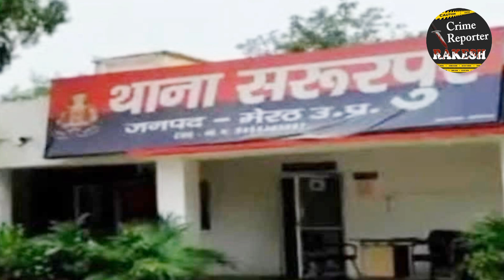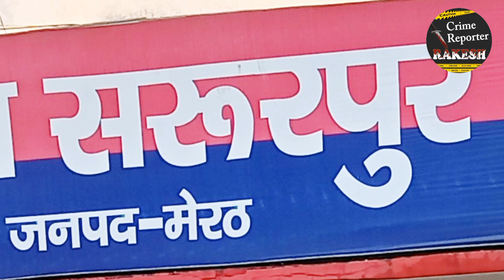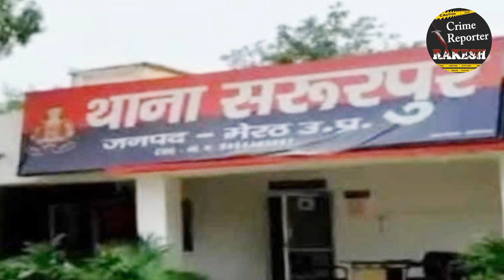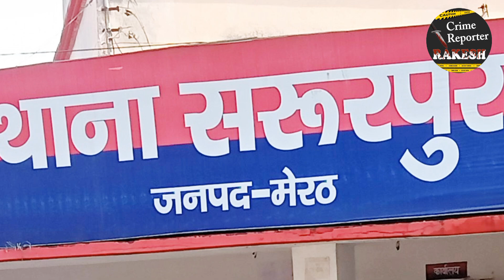40 साल के शख्स ने 30 किशोरों को बनाया हवस का शिकार, यूँ पकड़ा गया | Saroorpur Crime News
40 साल के शख्स ने 30 किशोरों को बनाया हवस का शिकार, यूँ पकड़ा गया | Saroorpur Crime News

नमस्कार दोस्तो
आज की क्राईम न्यूज आपको हिला कर रख देगी। दरिंदगी की एक ऐसी वारदात सामने आई है जिसे सुनकर आप हैरान रह जाएंगे। एक 40 साल के शख्स ने 30 किशोरों को अपनी हवस का शिकार बनाया है। यौन शोषण का यह मामला सोशल मीडिया पर सुर्खियां बना हुआ है। आरोपी इन किशोरों के साथ गंदा काम करके इनकी वीडियो बनाता था और वायरल करने व जान से मारने की धमकी देकर बार-बार इनसे गंदा काम करता था।